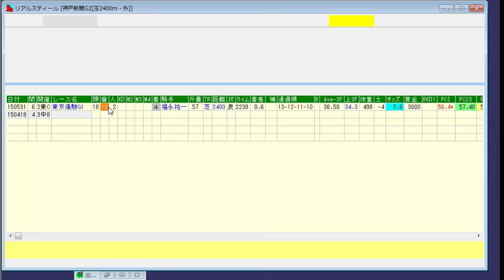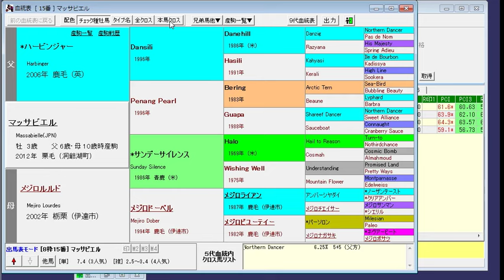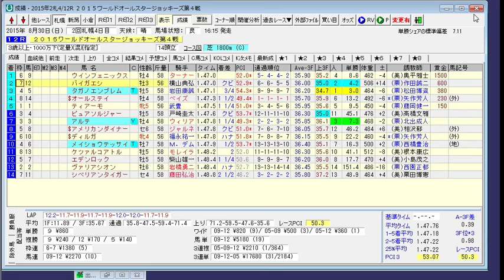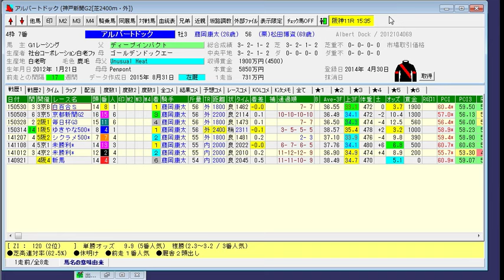2015年 第63回 神戸新聞杯（GII）